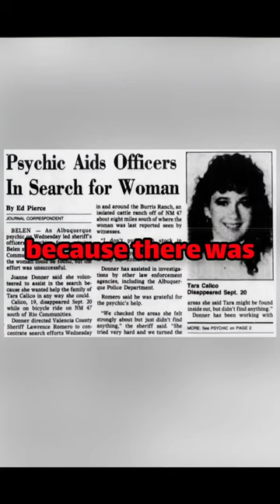Lost in Time : The Enigma of Tara Calico #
In our videos, we strive to quench your thirst for knowledge and spark your
curiosity with captivating content on a wide range of subjects. From intriguing facts and mind-boggling trivia to in-depth explanations and educational insights, we aim to provide you with a diverse array of information. Whether you're a seasoned enthusiast or a curious learner, our videos promise to entertain, enlighten, and leave you with a wealth of newfound knowledge. Join us on this exciting journey of exploration and discovery as we unravel the mysteries of science, history, technology, nature, and more. Get ready to expand your horizons and be amazed by the wonders of the world! 🌍🎓📚